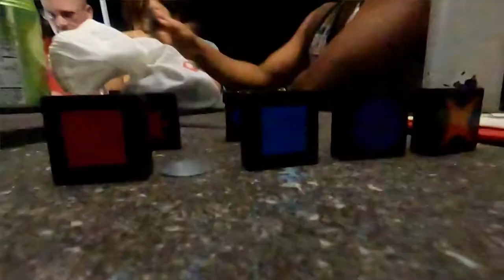Bellows Camping Event | BETTER EVERYDAY - S03:E22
- skating after Rie's birthday weekend
- a day at the North Shore
- we return to Bellows for camping
 (several covid-19 precautions were taken before the families got together)